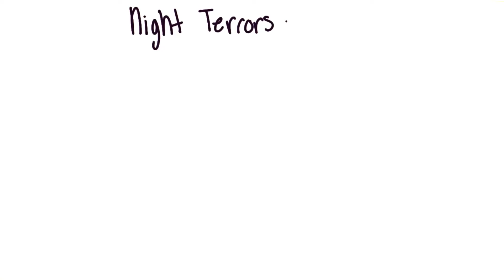Night terrors - Intro to Psychology